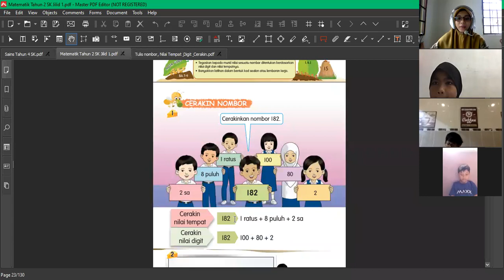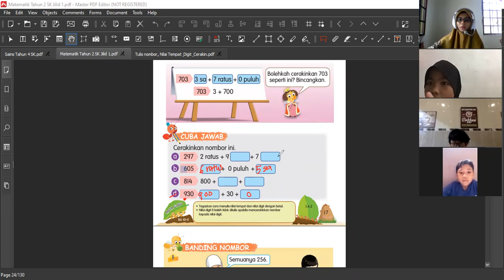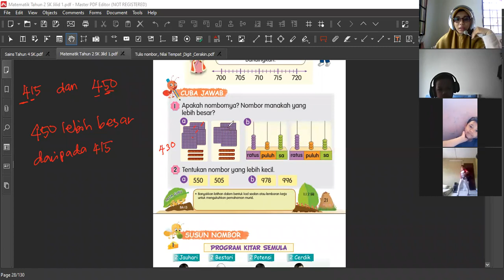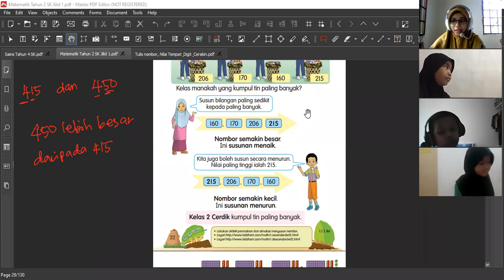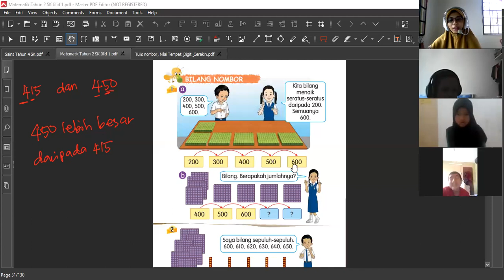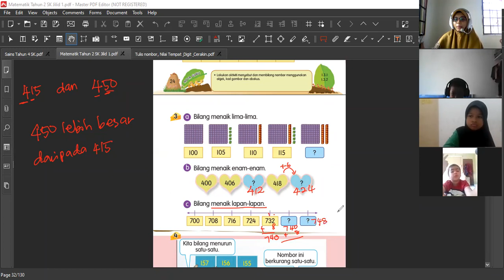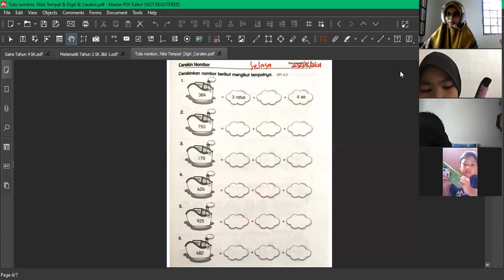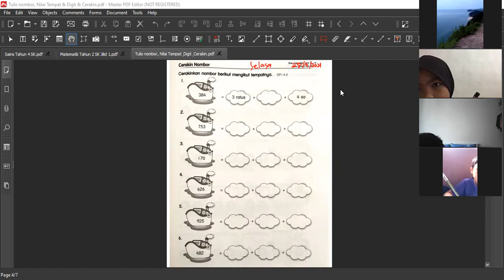MATEMATIK TAHUN 2 - ULANGKAJI CERAKIN, BANDING, SUSUN & BILANG NOMBOR